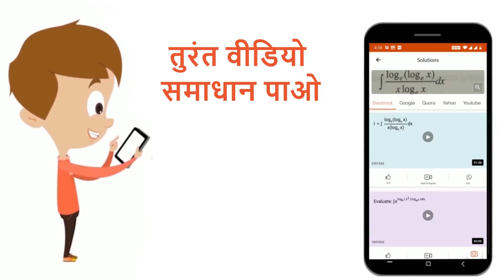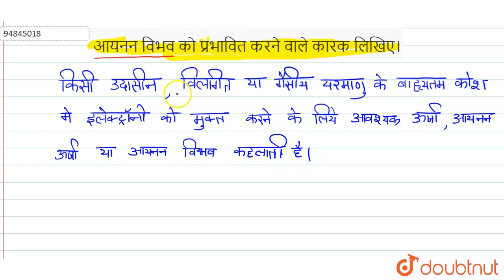आयनन विभव को प्रभावित करने वाले कारक लिखिए। | 11 | रसायन विज्ञानं | CHEMISTRY | BALAJI PUBLICA...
आयनन विभव को प्रभावित करने वाले कारक लिखिए।
Class: 11
Subject: CHEMISTRY
Chapter: रसायन विज्ञानं
Board:UP Board

👉 Have Any Query? Ask Us.